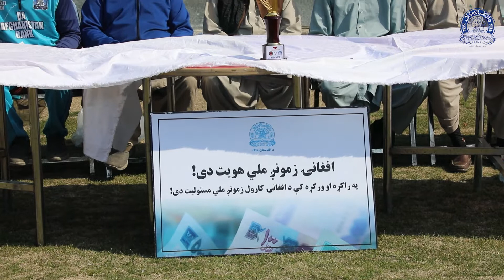راه اندازی مسابقه دوستانه کرکت برای ترویج و استفاده از پول افغانی در معاملات و داد و ستدهای اقتصادی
12 حوت 1400 – د افغانستان بانک با همکاری کرکت بورد افغانستان مسابقه دوستانه تیم کرکت د افغانستان بانک با تیم کرکت بورد افغانستان (ACB11) را در حمایت از پول ملی و استفاده از آن در معاملات و داد ستدهای اقتصادی راه اندازی نمود.
پول ما هویت ماست.